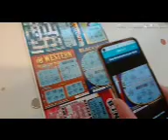$20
But. Spent $20 as a pack, so didn't win anything, but didn't lose either!! 12/11/21.